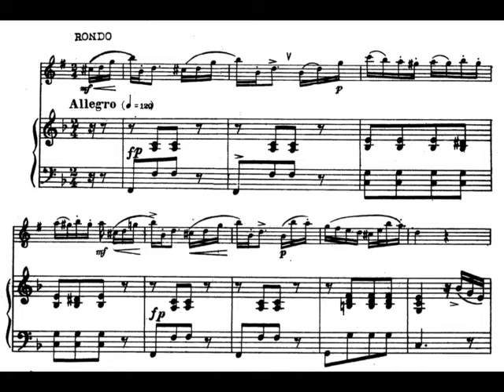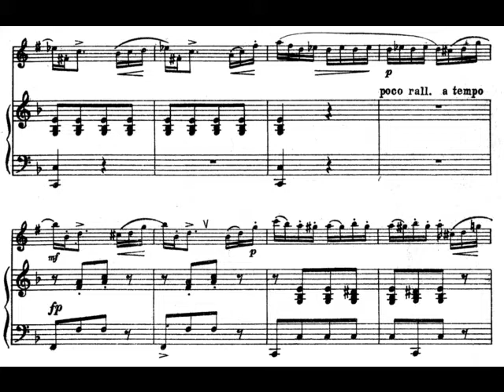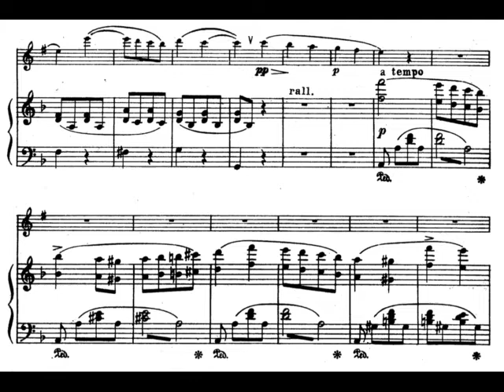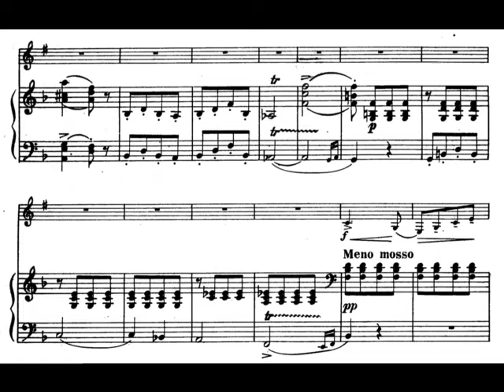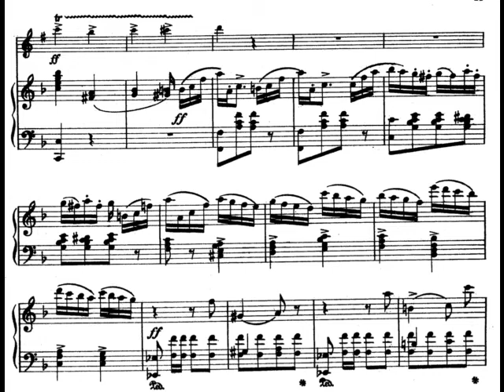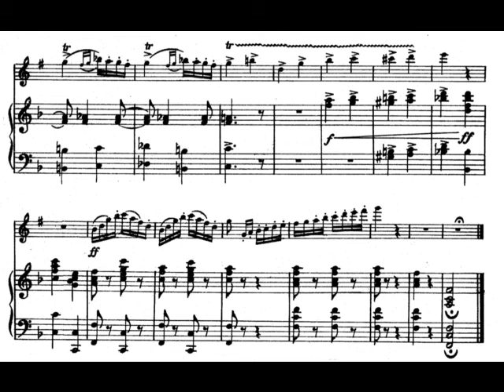[C.M.v.Weber: Clarinet Concerto No.1, op.73 / 3rd movement] -Piano part only- Play With Shams